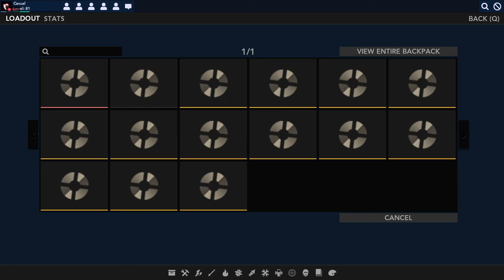TF2 | Contract but there lots of pyro's